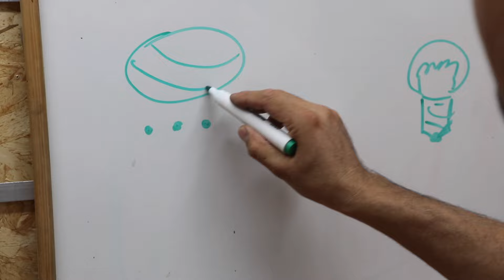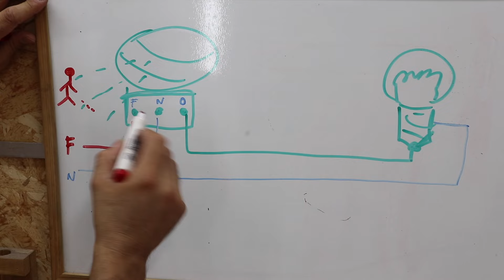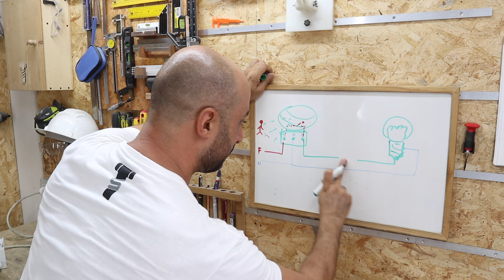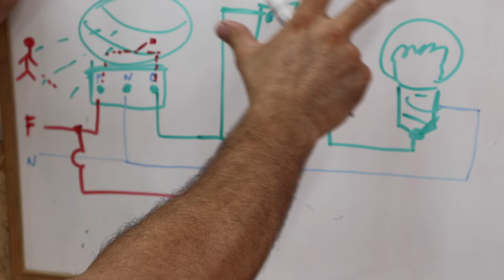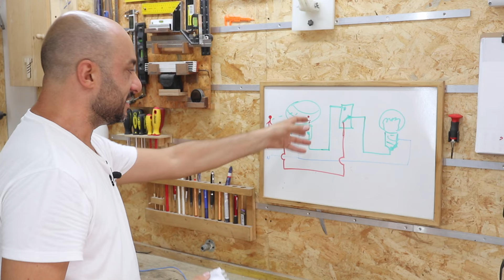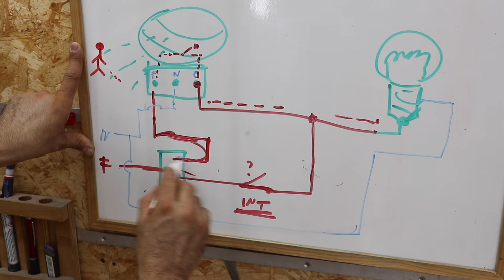Aggiungere modalità manuale a un sensore luce di movimento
Tutorial su come aggiungere la possibilità di gestire manualmente l'illuminazione che è stata connessa a un sensore di movimento

👉 sensore di movimento
👉 le forbici che vedi nel video

💸💸Sul mio canale Telegram le offerte che seleziono ogni giorno con sconti e spedizioni gratuite

👉 La mia pagina Amazon
👉 Quello che uso per registrare